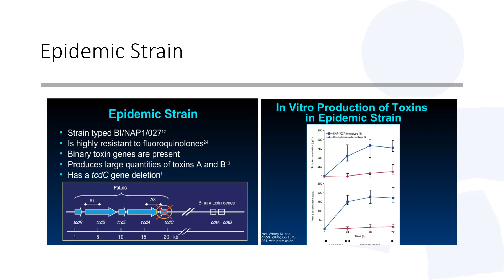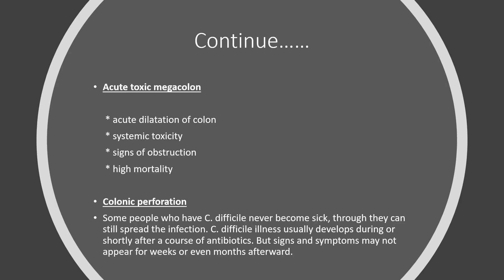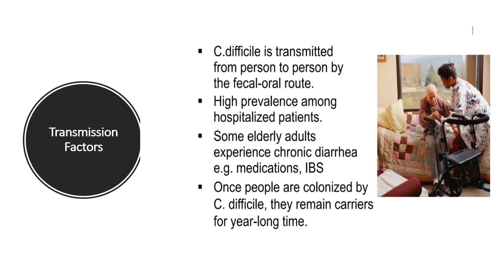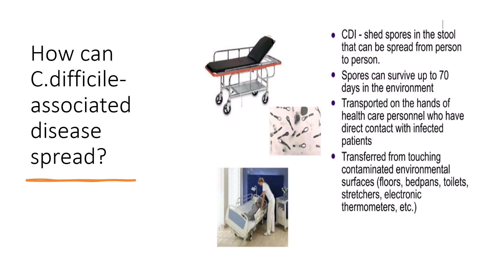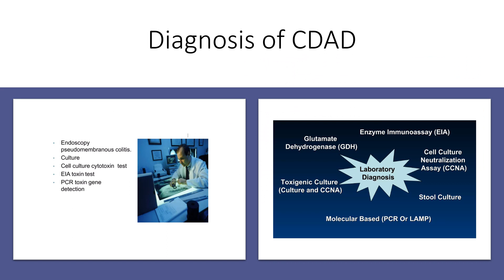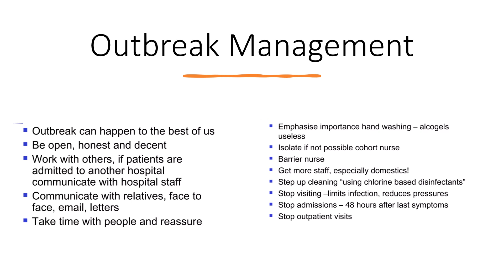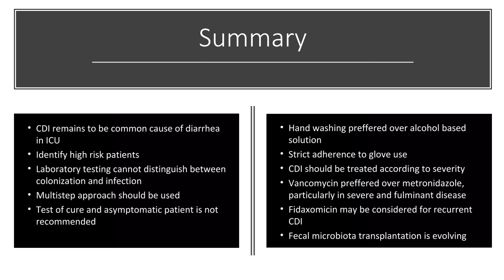CLOSTRIDIOIDES DIFFICILE INFECTION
Clostridioides difficile is a bacterium that causes colitis, or inflammation (swelling) of the colon. The infection usually occurs when people, particularly the elderly who are also receiving medical care, take antibiotics over a long period of time.
Clostridium difficile is a Gram-positive, spore-forming, anaerobic bacillus, which is widely distributed in the intestinal tract of humans and animals and in the environment. In the last decade, the frequency and severity of Clostridium difficile infection (CDI) has been increasing worldwide to become one of the most common hospital-acquired infections. Transmission of this pathogen occurs by the fecal-oral route and the most important risk factors include antibiotic therapy, old age, and hospital or nursing home stay. The clinical picture is diverse and ranges from asymptomatic carrier status, through various degrees of diarrhea, to the most severe, life-threatening colitis resulting with death. Diagnosis is based on direct detection of C. difficile toxins in feces, most commonly with the use of EIA assay, but no single test is suitable as a stand-alone test confirming CDI. Antibiotics of choice are vancomycin, fidaxomicin, and metronidazole, though metronidazole is considered as inferior.
CDI became one of the most detrimental nosocomial infections. Hospitalized elderly patients treated with antibiotics are at the highest risk for CDI. It is of most importance to remember that CDI prevention starts with healthcare professional education regarding such preventive measures, as hand washing, gloves wearing, proper decontamination of medical devices and patient’s environment, as well as optimal antibiotic management.

Dr Rahul S Kamble
MBBS, MD Microbiology
Diploma Infectious Diseases (UNSW, Australia)
Infection Control course (Harvard Medical School, USA)
International Clinical Tropical Medicine course
(CMC Vellore|Haukeland university|McGill university)
International Vaccinology course (CMC Vellore)
Six Sigma Black Belt (Govt of India certified)
Auditor: JCI|NABH|NABL|CSSD|RBNQA|Texila university
PGDBA|PGDHM|PGDCR|PGDMR|PGDOM|
PGDMLS|PGDIM|PGDHI|PGDBI|PGDHA|CCDHHO
Consultant Clinical Microbiologist & Infectious Diseases
Project Lead - Antimicrobial Stewardship